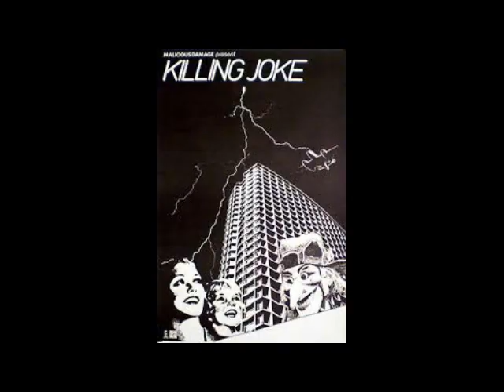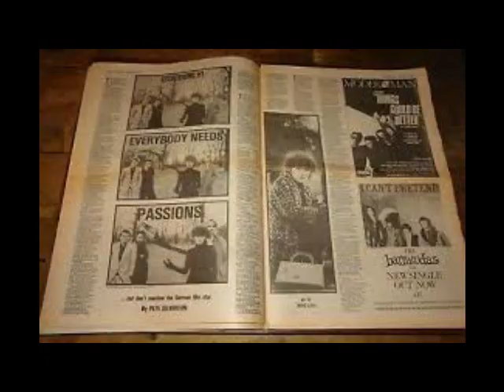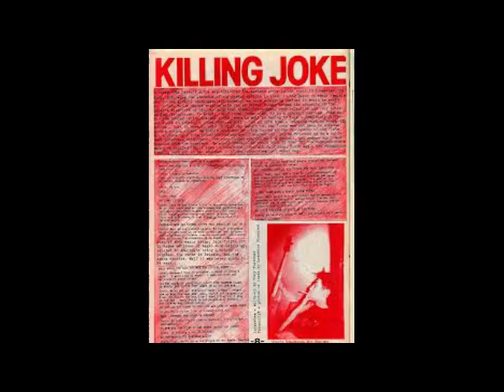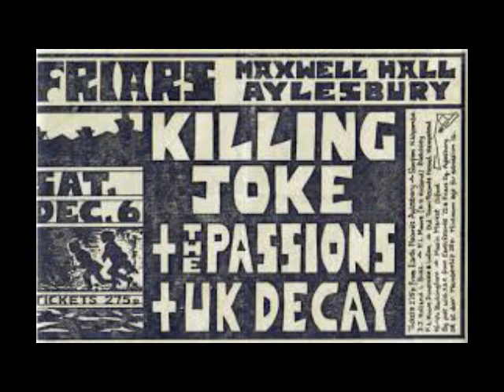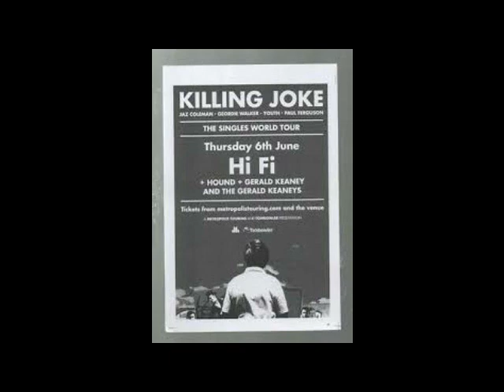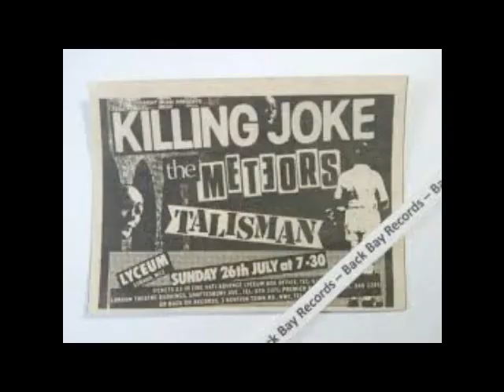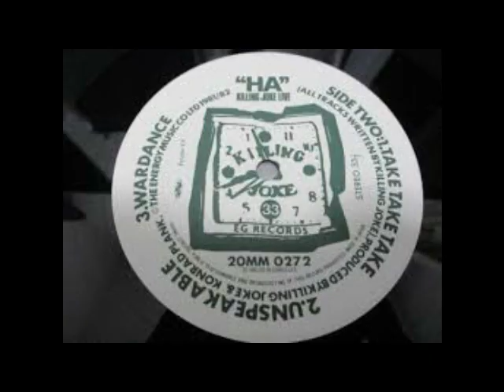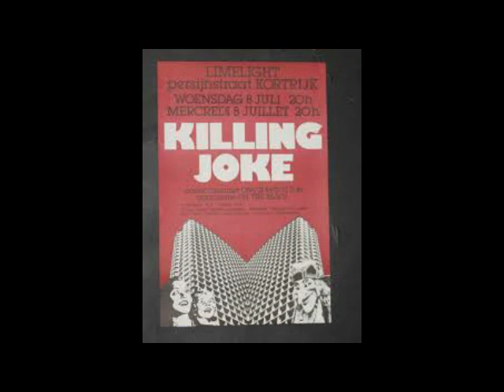Killing Joke Markthalle Hamburg 14th Oct 1981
01Wardance 02 Unspeakable 03 Change 04 Exit 05 Requiem 06 Bloodsport
07 We Have Joy 08 Primitive 09 Fall of Because 10 The Wait 11 Pssyche
12 Turn to Red 13 Tension